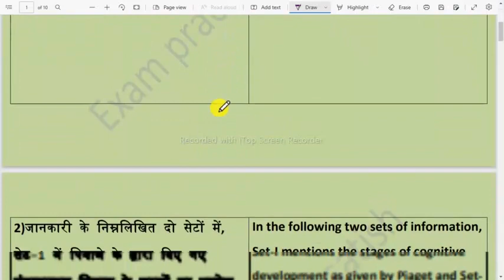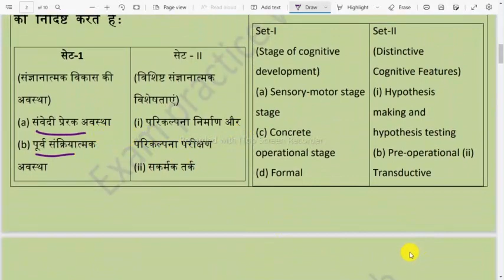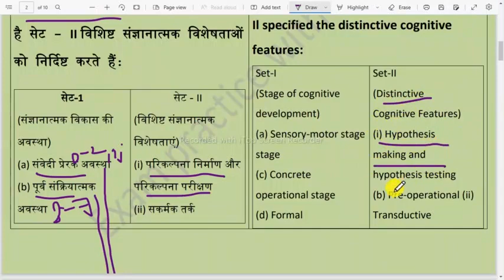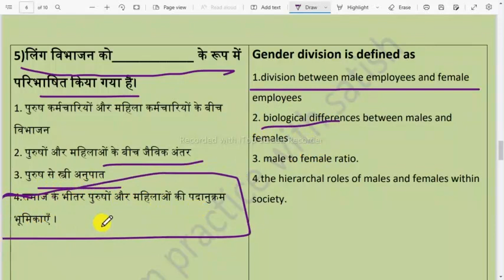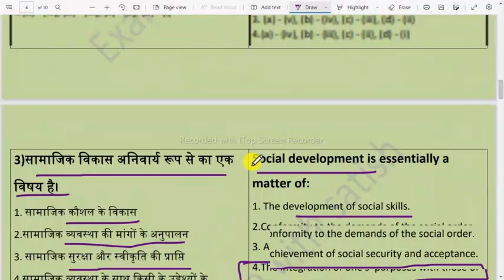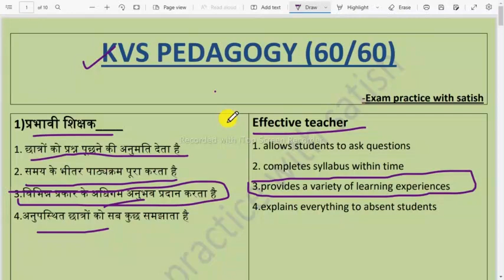KVS EXAM PEDAGOGY MCQ PRACTICE QUESTIONS FOR PRT TGT PGT EXAM 2023 PEDAGOGY FOR KV EXAM 2023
Education and leadership topic in kvs
Education and leadership for kv exam
Education and leadership for kvs prt exam 2023
New education policy 2020 topics in kvs exam
Kvs exam new education policy topics
Pedagogy in kvs exam 2023
Pedagogy for kvs prt tgt pgt 2023
Pedagogy for kvs exam prt 2023
Pedagogy for kvs exam tgt 2023
Pedagogy for kvs exam pgt 2023